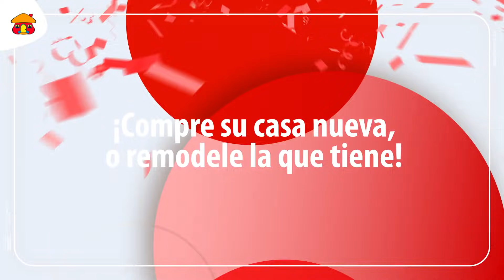Viva la feria de Vivienda Davivienda | Banco Davivienda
Tenemos oportunidades para todos los que quieren comprar casa, visite la Feria en los próximos días y aproveche todos los beneficios.